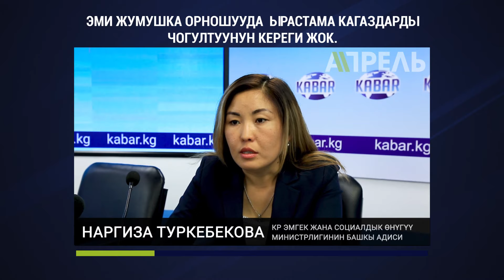Кыргызстанда санарип эмгек биржасы иштей баштады \\ 05.09.2019 \\ Апрель ТВ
Жумушсуздар жана жумуш берүүчүлөр үчүн электрондук аянт пайда болду. Эмгек жана социалдык өнүгүү министрлиги эки жылдык убакытта иштелип чыккан эмгек рыногунун маалыматтык санарип системасы менен тааныштырды.
А бирок системага катталуу үчүн өзүңүз министрликтин жергиликтүү бөлүмүнө кайрылып, паспорт, эмгек китепчеси жана окугандыгы тууралуу документ ала барышыңыз керек. Ал маалыматтар эмгек рыногунун маалыматтык системасынын базасына веб-порталы аркылуу киргизилет.
Система кантип иштейт, кененирээк видеодон көрө аласыздар.